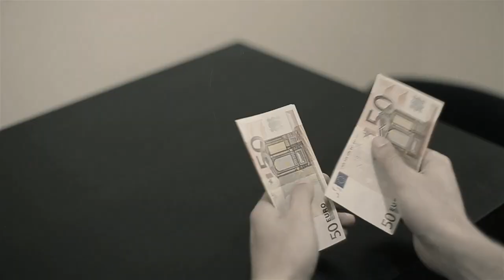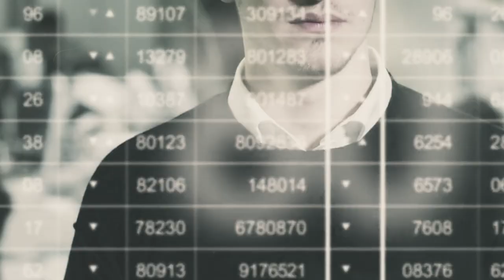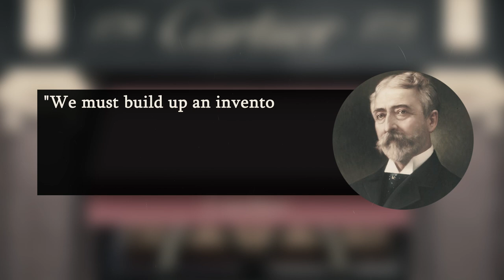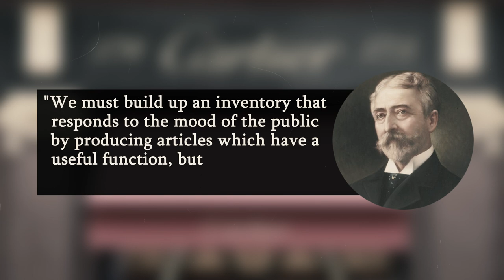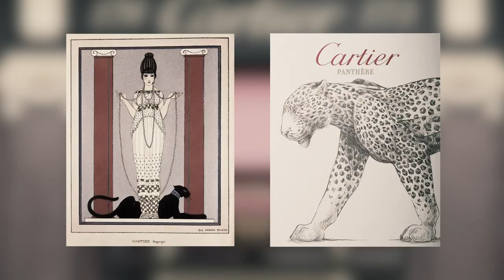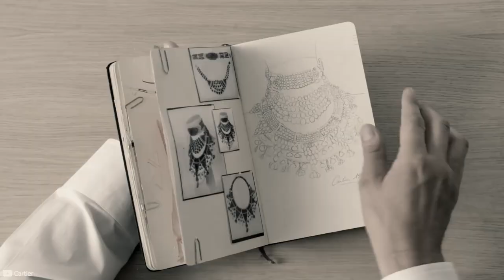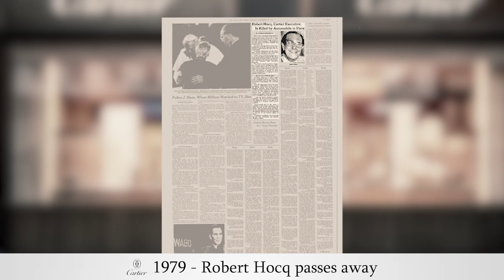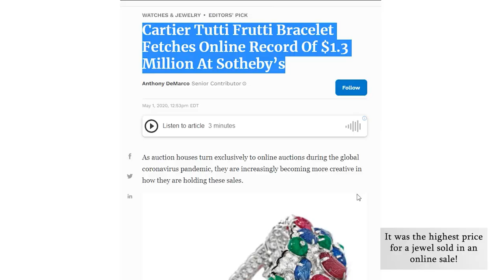The History Timeline Of Cartier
Most big fashion and jewelry design houses didn’t start out as big multinational affairs. In fact, almost all of them began through a special combination of skills and endurance. This is the Cartier story.